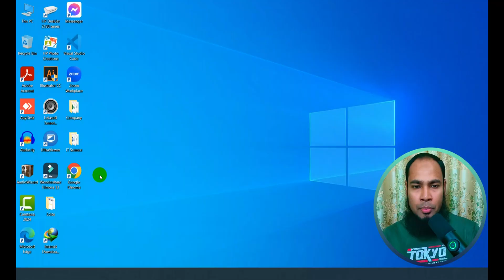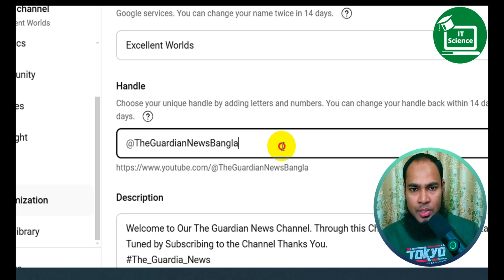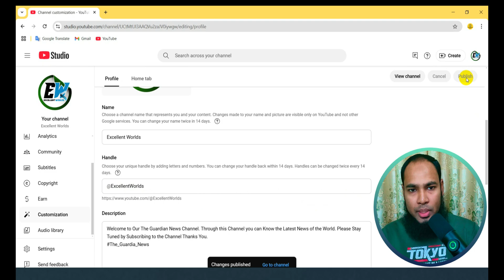How to Create & Change YouTube Custom URL & Handle Name 2025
How to create YouTube custom URL? How to create YouTube handle name? How to customize YouTube channel URL? How to setup YouTube channel custom URL? How to change YouTube handle name before 14 days? How to change YouTube channel custom URL second time? How to Create & Change YouTube Custom URL & Handle Name  Bangla Tutorials 2025.
🛠Chapter🛠
0:00 - Introduction
0:44 - How to Create & Change YouTube Custom URL & Handle Name
2:58 - Outro